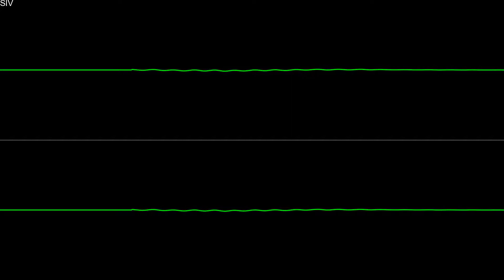Tokyu 8642F [Hitachi 1C8M; GTO-VVVF] (Oscilloscope Visualization)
This is an audio visualization of a GTO-VVVF motor from the Tokyu 8500 series train set 8642F, this is a special set as this is one of the only Tokyu 8500 series set to be equipped with a VVVF inverter from the factory.
Other 8500 series trains uses Field Chopper Control.
This particular set was made in 1989, 14 years after the first 8500 series train was introduced.

This particular set continues to operate until 2019 before it was scrapped.
There are no more Tokyu 8500 series train operating with VVVF inverter, the Tokyu 8500 series itself is going to be retired next year. (2023)

Please notify me on the comments or my Discord if you have added anything in the spreadsheet for request.